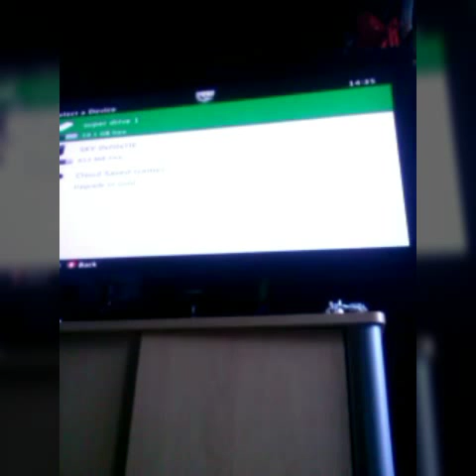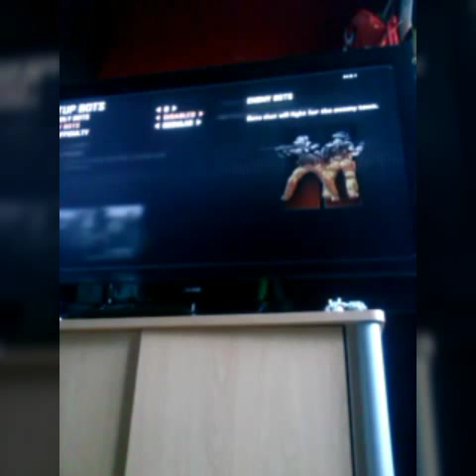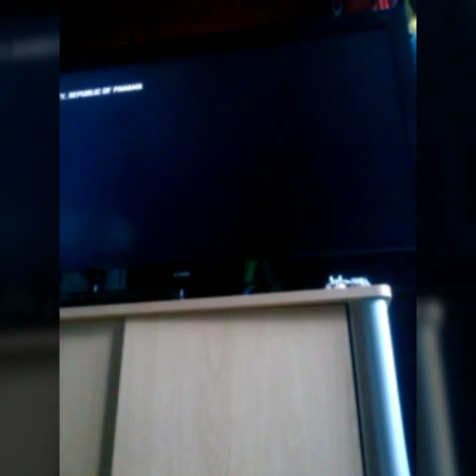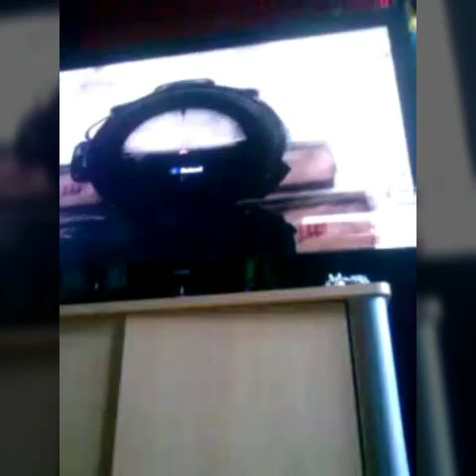COD black ops ll ep 4 /vlog